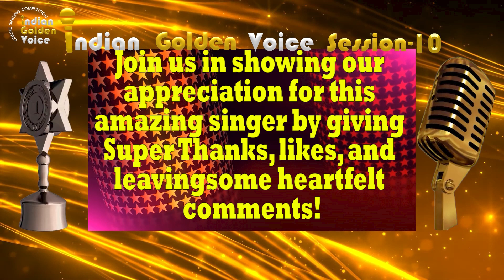Mr.Stephen GonsalvesI- Online Singing Competition - Indian Golden Voice Session 10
Mr.Stephen GonsalvesI- Online Singing Competition - Indian Golden Voice Session 10 - Mangrove Production
II-
III- Please support this singer by giving your likes & comments in this video. Indian Golden Voice is an online singing competition that gives singers an opportunity to showcase their skills. Result will be declared on20th. May 2024 in our YouTube channel. If you want to percipient in our Online Singing Competition "Indian Golden Voice Session 8" then please send your song video to Whatsapp number .